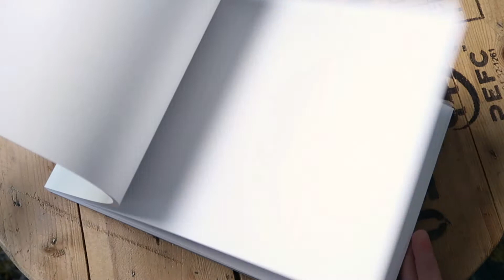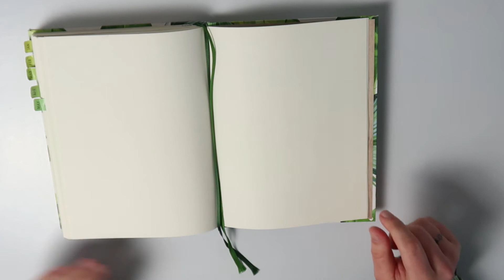REVIEW || Action waterverf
Welkom bij mijn youtube video. In deze  video laat ik jullie verschillende nieuwe spulletjes zien die ik heb gekocht. Ik ben hiervoor bij de Action geweest. Ook probeer ik de producten uit, zodat jullie zelf kunnen zien of het de aankoop wel of niet waard is.